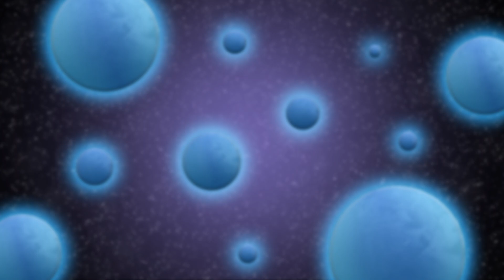Plus PUISSANTE que SUPERMAN ! | LOIS LANE L'ÉRADICATRICE (Multivers Noir)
Sources :
Batman Metal : Le multivers noir